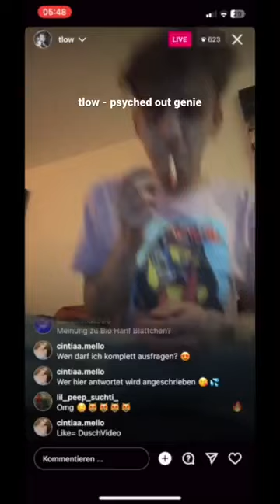tlow psyched out genie hörprobe